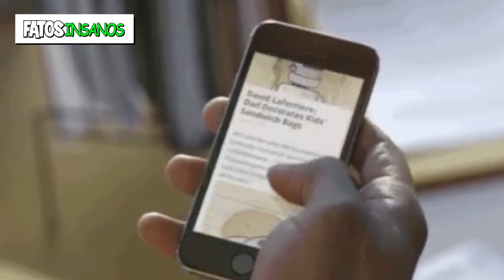ELA USOU O PIOR LUGAR COMO MOLDE DE CHOCOLATE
Neste vídeo descubra ► ELA USOU O PIOR LUGAR COMO MOLDE DE CHOCOLATE

 - CAFÉ DE ...SURPRESA!!
 - DONUTS DE MACARRÃO
 - CAZU MARZU
 - SUCO DE SAPO
 - TRÊS SQUEAKS
 - SASHIMI DE FRANGO
 - CHOCOLATE DE...BOTÃO!!